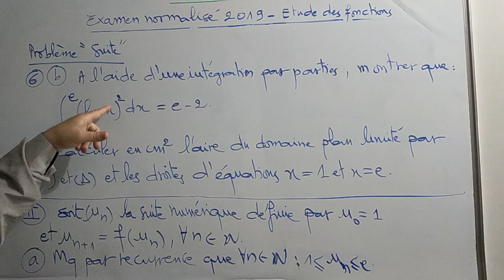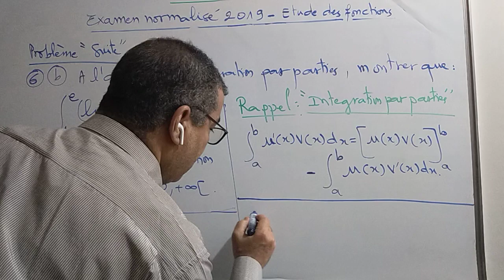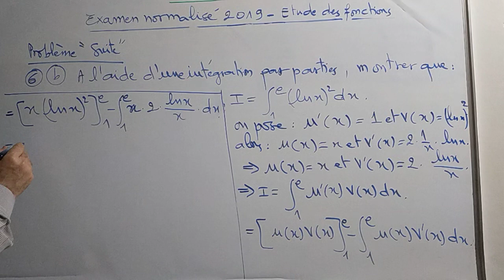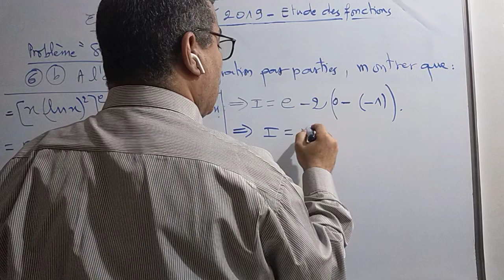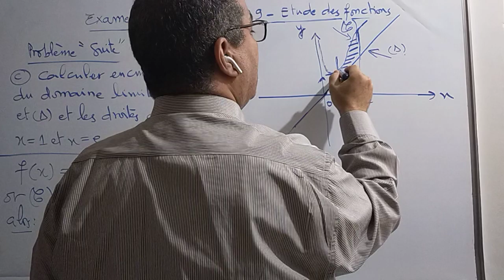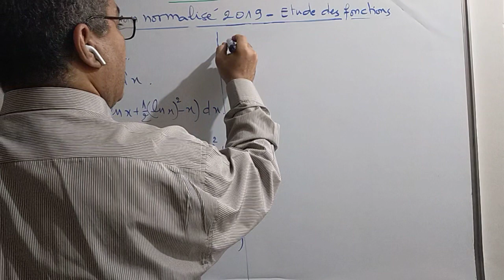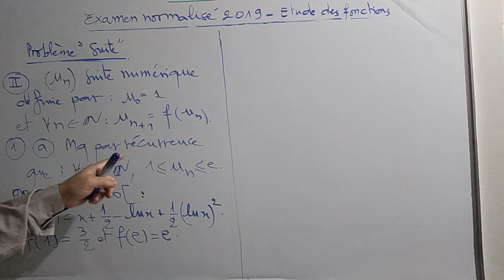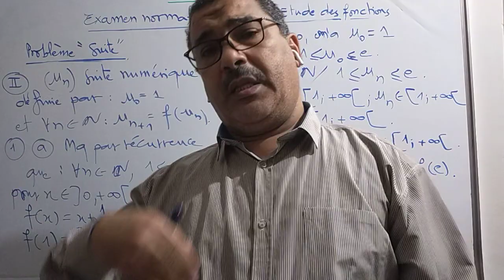2BAC 2019 - Études des fonctions et suites1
Ammou Ali maths

Bienvenue
Nous avons pris l’initiative de créer cette chaîne pour vous permettre de mieux comprendre les mathématiques,  et résoudre tous vos problèmes liés à cette matière, et nous seront disponible pour répondre à vos attentes au niveau des commentaires.

Nous comptons sur vos appuis pour diffuser l’intérêt au maximum possible des étudiants